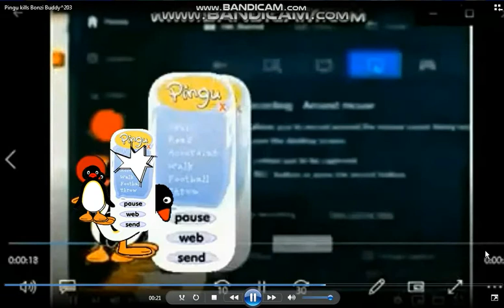Pingu kills Bonzi Buddy^24